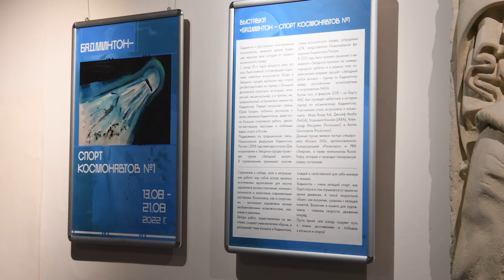«Бадминтон - cпорт космонавтов №1»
В Музее космонавтики открылась выставка «Бадминтон - cпорт космонавтов №1».
Инициатором выставки стал герой России, член Совета НФБР Александр Мисуркин, много лет пропагандирующий бадминтон и даже организовавший матчи в космосе – на МКС.
На выставке в первом зале музея представлены работы трех художников – Анны Платоновой, Марии и Александры Суворовых, посвященные бадминтону и космосу. Все три художника давно знакомы с темой, неоднократно бывали на турнирах, включая чемпионат Европы, базе сборных команд. Они представили три  взгляда на космический бадминтон: Александру Суворову привлекает тема  космической биологии, Марию Суворову – пластика спортсменов и космонавтов, Анну Платонову – символические смыслы, выраженные во врезающиеся в пространство как кометы воланах.
Выставка является первой частью проекта. В субботу 20 августа в рамках мероприятия пройдет встреча с Александром Мисуркиным, а также ознакомительные игры в бадминтон на территории возле Музея космонавтики.